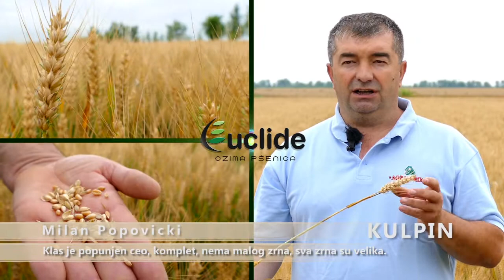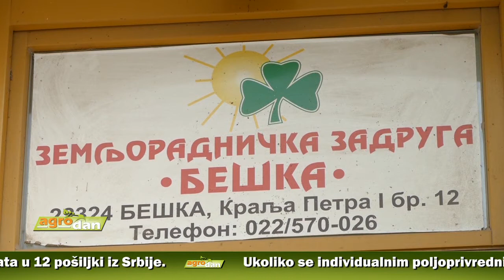AgroDan_23.09.2017.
Ministar poljoprivrede Branislav Nedimović tvrdi da Rusija nije ograničila izvoz srpskog voća. On je za „Politiku” potvrdio da je Roseljhoznadzor upozorio da će pojačati kontrolu, jer je njihova inspekcija pronašla neku vrstu insekata u 12 pošiljki iz Srbije.

Ukoliko se individualnim poljoprivrednicima pomogne da postanu robni, a ne isključivo proizvođači sirovina, izvoz Srbije mogao bi biti udvostručen. Jedno od rešenja za to su zadruge, smatra Branislav Gulan član Odbora za selo Srpske akademije nauka i umetnosti.

U toku administrativna obrada prijava za podsticaje namenjene mladim poljoprivrednicima, od 18 do 40 godina starosti. Najveće interesovanje za investicije u nabavku mašina, opreme i mehanizacije za primarnu poljoprivrednu proizvodnju.

Kajsija vrlo tražena voćna vrsta u našim krajevima,  ali i pored toga, površine pod ovom kulturom su male.  Proizvođačima na jugu Srbije aprilski mraz obrao celokupan rod.

Kompanija „Rebrakomerc“ iz Herceg Novog jedno od dva preduzeća u Crnoj Gori kojima je odobreno da konzumna jaja sa svojih farmi plasiraju na tržište zemalja Evropske unije.